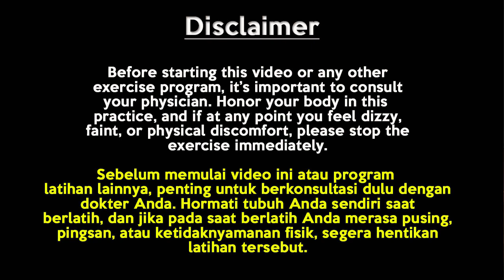VIPARITA VIRABHADRASANA (REVERSE WARRIOR) - 30 HARI BELAJAR POSE YOGA UNTUK PEMULA - WAJIB DIKUASAI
Yoga adalah salah satu olahraga yang tampak ringan, namun sebenarnya sangat berat. Berat karena tak hanya menguji ketahanan tubuh, tetapi juga ketahanan mental karena butuh kesabaran yang luar biasa untuk melakukan hal-hal ini.

Karena itulah yoga sangat cocok bagi mereka yang mencoba belajar bersabar atau ingin mendapatkan stamina yang kuat.

30 Hari Belajar Pose Yoga Pemula adalah seri program belajar yoga yang dibuat untuk para pemula yang ingin belajar yoga, selama 30 hari ke depan setiap harinya akan ada update video tutorial baru...